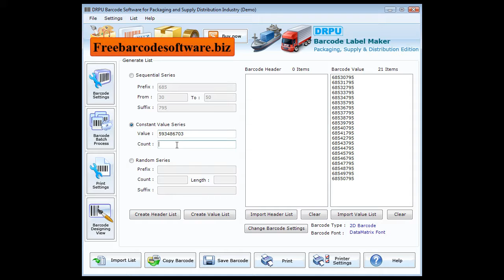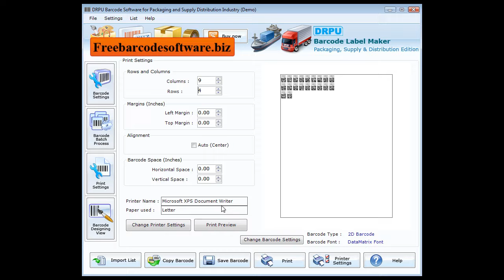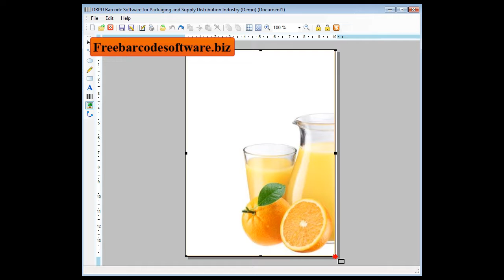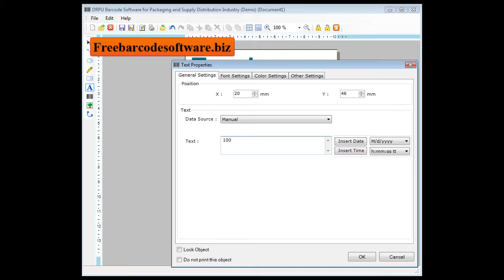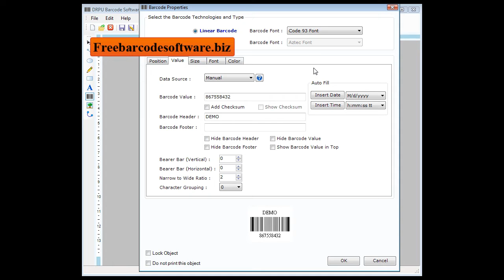freebarcodesoftware.biz Free barcode software retail inventory packaging bar code generator maker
Free barcode software retail inventory packaging bar code generator maker creator designer designing software tool freeware download free barcode maker software. free barcode creator software free barcode designer software free barcode generator software how to generate design make create barcode label labels free barcode label labels software free barcode tag tags software free barcode font fonts software free barcode sticker stickers software download free barcode roll rolls software freeware downloads